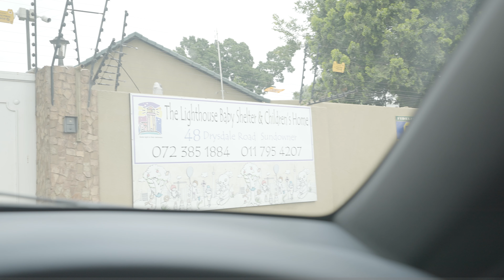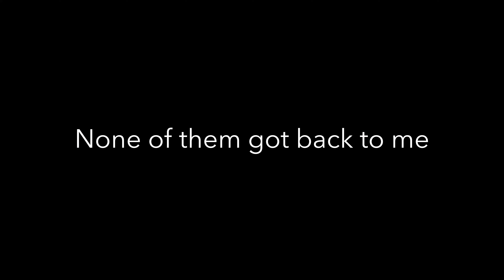Journey of manhood | Being a man in South Africa 🇿🇦 | Formala 1 | Giveaway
On the journey of self-discovery. I find my way on what being a man is. As a young black South African man, we aren't really guided in the definition of what that means. So join me as I figure it out. Next year, I'll be doing more groundwork on understanding this subject matter and would be more than happy to have you part of this journey.